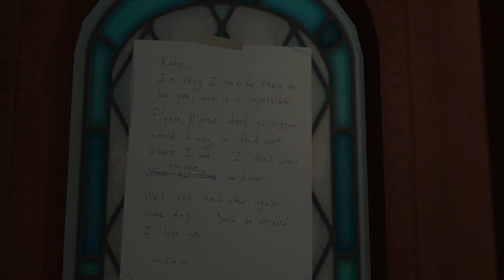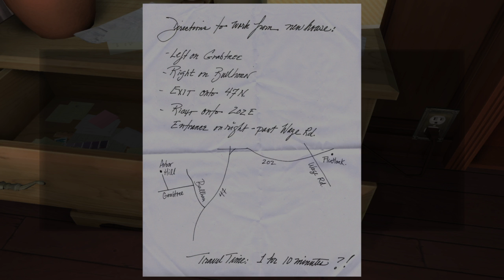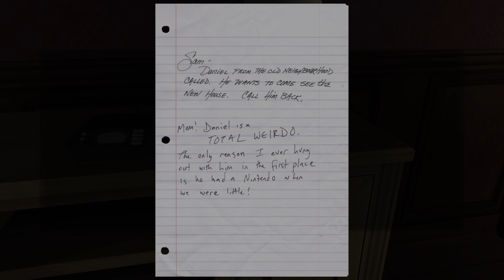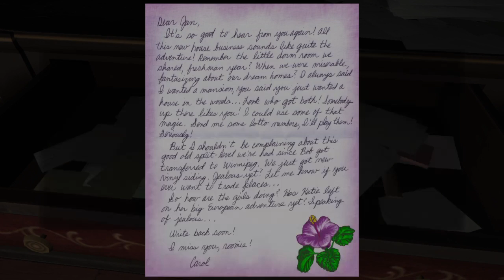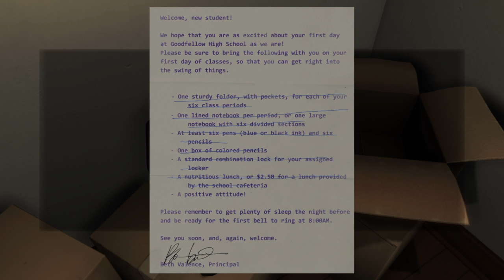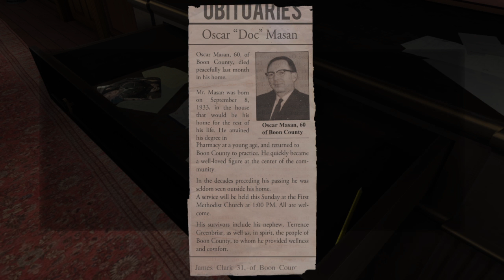Our Arrival Home | Gone Home #1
We start an adventure in our new home